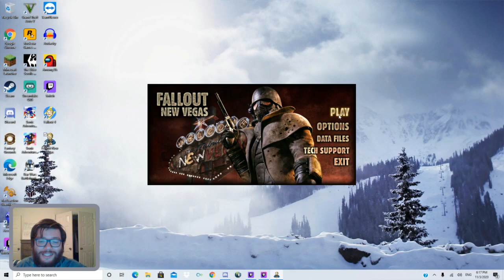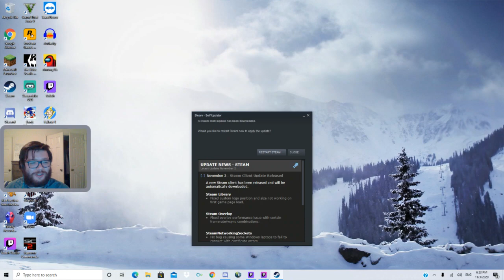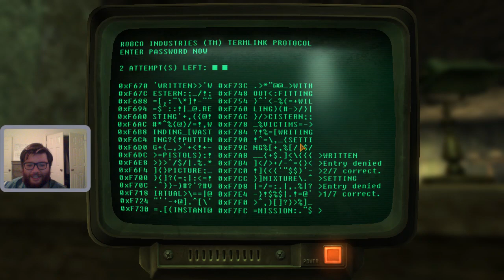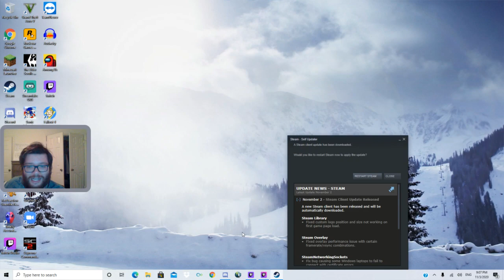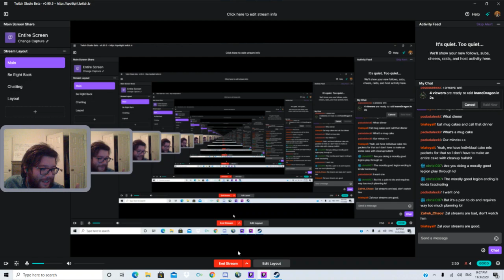Patrolling Primm (Fallout: New Vegas Let's Play #2)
Today we enter Primm, and help liberate it! on Tuesdays from 6:00-8:00 PM

Bios and Links:

Luciano Gonzalez is a Puerto Rican writer and content creator. He is a secular humanist and an agnostic atheist whose focus as an activist is more on secular humanism than atheism. He wants to create communities that care about cooperation, friendship, justice, and peacebuilding. He makes YouTube videos and writes about history, Latin-America, politics, news, and peace and conflict studies on this channel, Luciano's Logic.

Luciano lives and works in Greensboro, North Carolina, and is a graduate student at the University of North Carolina at Greensboro. He is pursuing a Master’s Degree in Peace & Conflict Studies and hopes to help people run for office and live safe and peaceful lives.

He is an active community builder and organizer who is an administrator at the Secular Latino Alliance. He is on the board of directors of the Hispanic American Freethinkers. He’s also the co-chair of the Latinx Humanist Alliance. To best connect with him follow him on Twitter, over at @Lucianowrites and send him a direct message or email him at .

To financially support Luciano or otherwise send him some cash please use any of the following links or apps:
For long-term stuff: